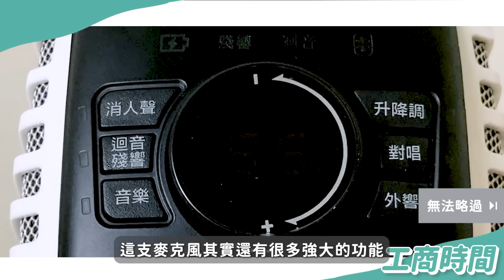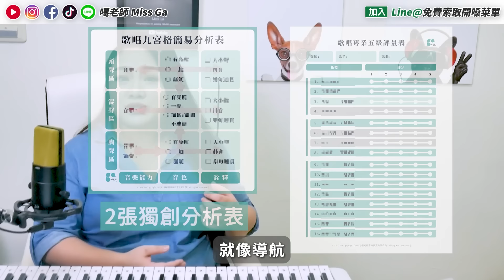超強 BABYMONSTER 竟然才拿了一個一位？《SHEESH》的高音要怎麼練？◆嘎老師 Miss Ga｜歌唱教學 學唱歌◆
🔥 嘎老師獨創「練唱地圖」｜完整練唱指南！

✨ 10 年教學經驗，系統化總結歌唱技巧！
✨ 3 大能力，16 個子能力，2 個歌聲分析表！

✨ 氣息、丹田、肚子、呼吸、共鳴都不用練！
✨ 淺顯易懂地剖析歌聲，不再亂練一通！

✅  加入官方 LINE，免費索取 20 組開嗓菜單！

🔥🔥練唱神器－K 歌麥克風🔥🔥

✨ 一鍵消原唱，立即生成伴奏 ✨
✨ 隨意調 key，擁有掌中 KTV ✨
✨ 滿足各種 K 歌場景 ✨
✨ 不同聲響組合靈活設置 ✨

✅贈送雙重好禮：① 專用錄音線　② 線上使用教學課程

原價：6980
❗限時團購 再降1000元❗

【製作團隊】
- 企劃：嘎老師 Miss Ga
- 企劃執行：嘎老師 Miss Ga
- 剪輯＆後製＆美術 & 封面：QQ
- 演出：嘎老師 Miss Ga